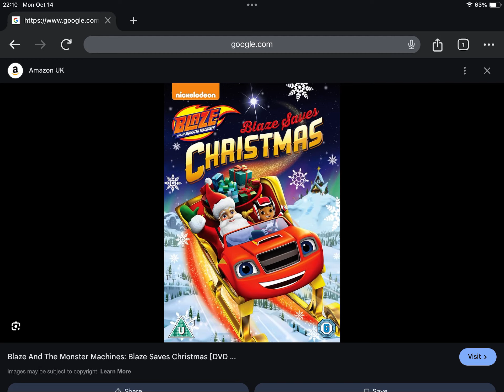Happy Late 7th Anniversary to Blaze and the Monster Machines Blaze Saves Christmas (2017)